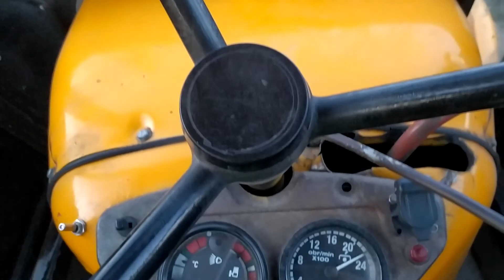🔥 Wykopki 2022 🔥 John Deree wozi ziemniaki 🔥 Agro Bracia 🔥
Siemanko staropolsko , tradycyjnie , klimatycznie